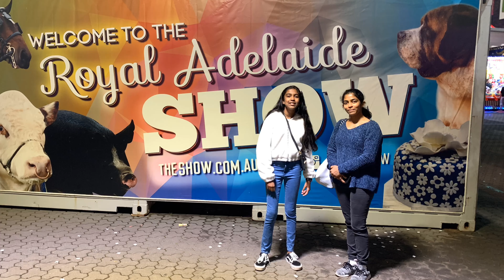(Tamil) Walking around Royal Adelaide Show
Shot on an iPhone XR and edited in iMovie app on the phone. This video covers pretty much all of the show other than the market floor and the show bags area of the Royal Adelaide Show 2019 on Wednesday, 4th September.